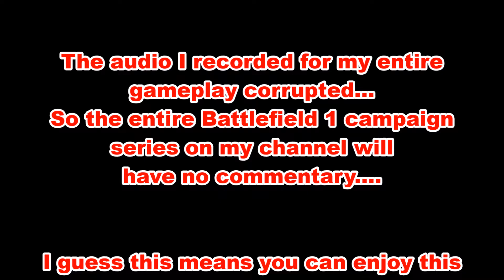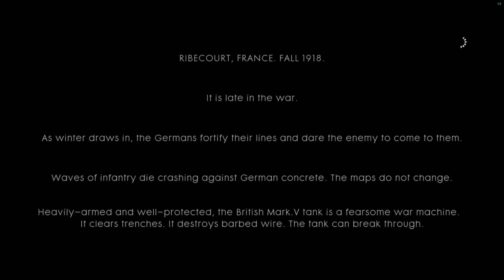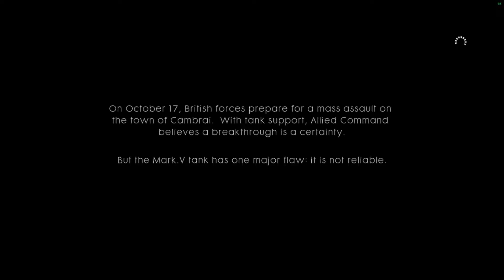Battlefield 1 Campaign: EP2: "Big Bess."